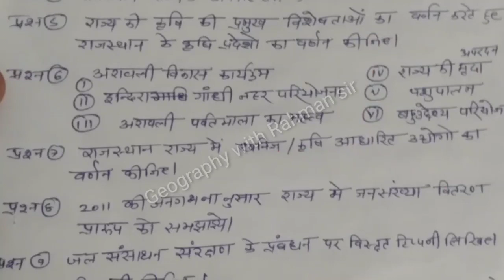BA_2nd important questions, Rajasthan ka bhugol BA part 2nd University exam 2022